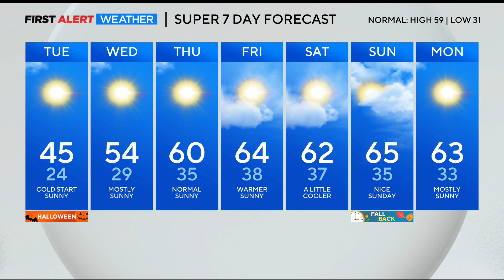Colorado weather: The warming trend continues with lots of sunshine in store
Halloween will stay slightly cooler than average, but quiet and sunny. The quiet weather pattern holds through the week as temperatures head back toward seasonable.